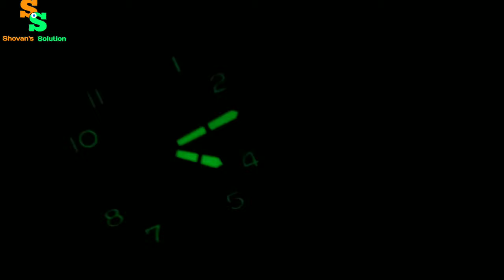Chronograph watch function|Reset chronograph|Fossil Chronograph|Chronograph को कैसे इस्तेमाल करे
Mai hoon Shovan apke saath Aur ap dekh rahe hai "Shovan's Solution"

In this video I'm going to discuss about the chronograph function in watch and how to recalibrate it.

Here in this channel I will give you a brief idea about technology aspects.

Here In this channel I talk about civil engineering facts.

My Chronograph Watch:-

*Fossil Dean Chronograph FS45421*

Fossil FS4542 DEAN Analog Watch  - For Men

My Mic :-

My Tripod :-